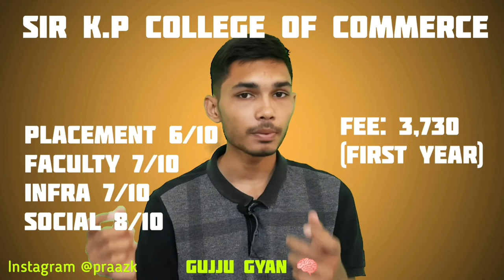BEST COMMERCE COLLEGES IN SURAT | TOP B.COM COLLEGES IN SURAT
THIS VIDEO IS BASED ON MY PERSONAL VIEW/REVIEW.

AN EDUCATIONAL VIDEO.